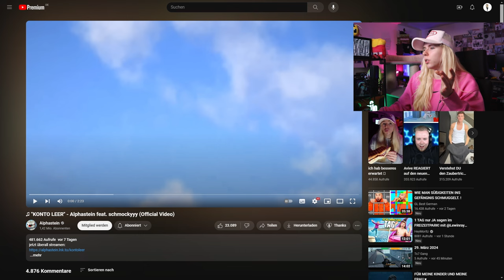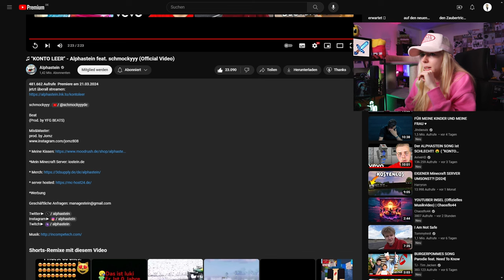ich REAGIERE auf ALPHASTEINS NEUEN SONG!